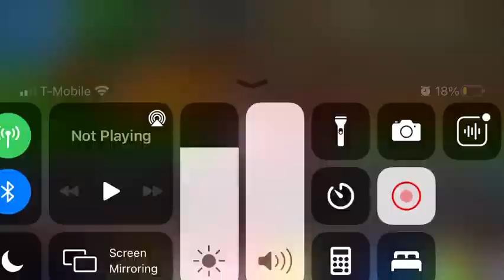Ferrah feels dizzy 😵😵😵😵😵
After seeing MLP derp eyes with the Catgroove music I’d figured out I’d do one with Farrah (The 21th Character from DWTDBWRC) So I captured the only derp that Farrah ever done and put it on loop and recorded Catgroove on my laptop. (Which was all done in KineMaster)